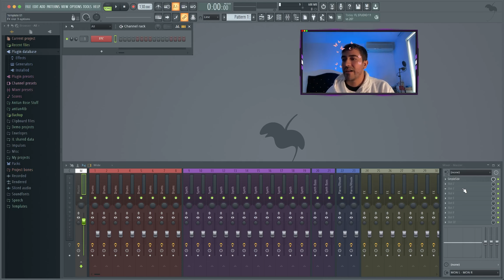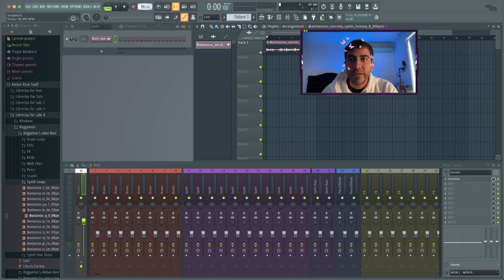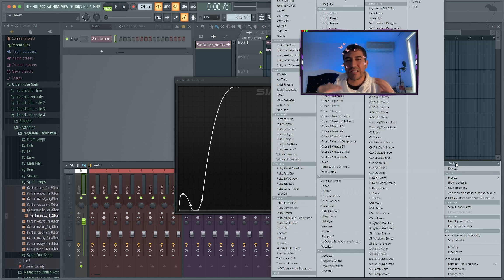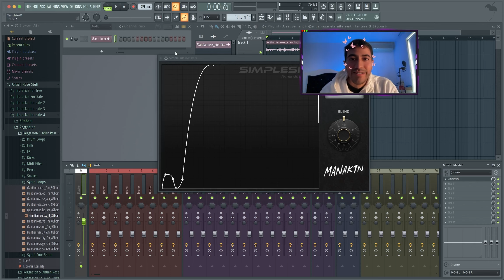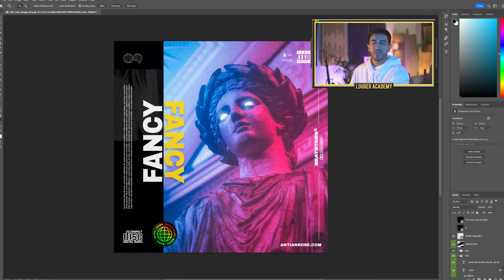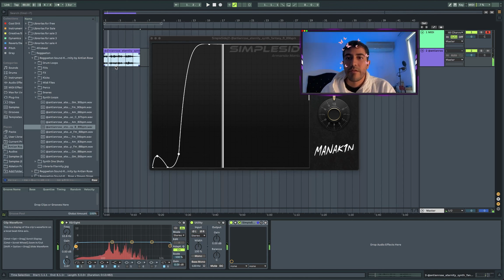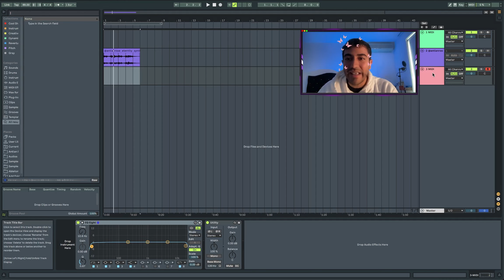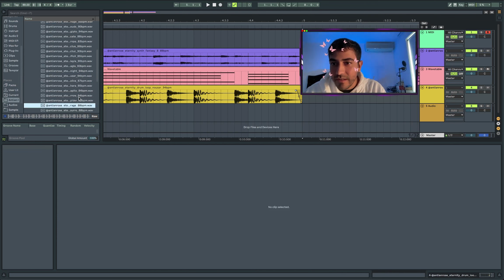La ALTERNATIVA GRATUITA del KICKSTAR 2 en FL STUDIO?! 🤫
Galaxy Midi Pack Vol. 01